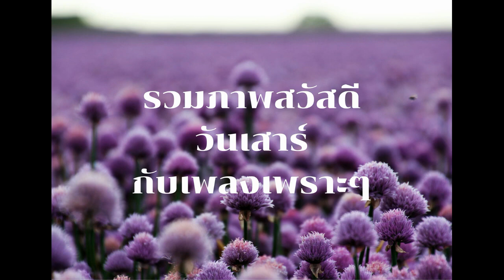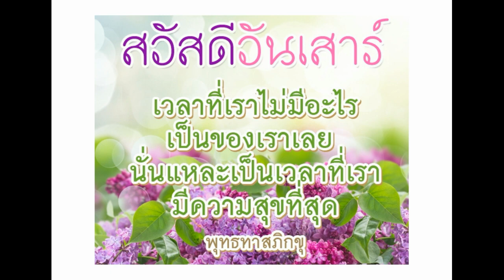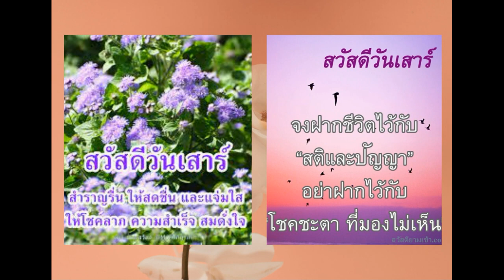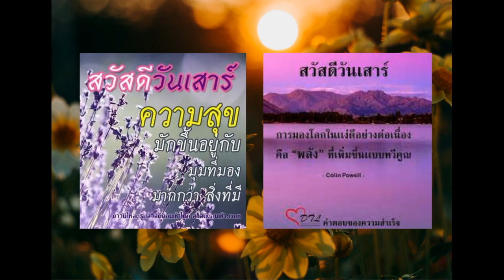รวมภาพสวัสดีวันเสาร์กับเพลงเพราะๆ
@ฝากกดไลท์ กดแชร์ กดติดตาม ช่องพี่ให้ด้วยนะค่ะ ขอบคุณที่รับชมจ๊ะ ติดตามช่องพี่แล้ว ก็อย่าลืมติดตามศิลปินที่ร้องเพลงประกอบคลิปพี่ด้วยนะค่ะ
หมายเหตุ กดติดตามช่องพี่แล้ว พี่จะกดติดตามกลับให้ด้วย เพื่อที่จะเป็นกำลังใจพวกเราได้ทำคลิปดี ๆ กันต่อไป